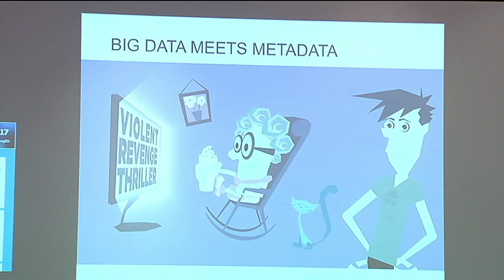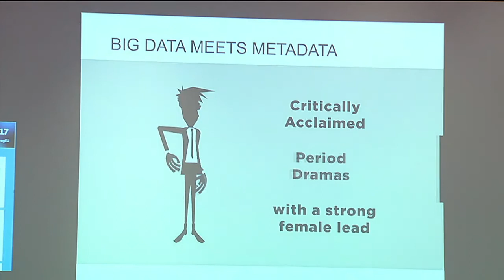EUROPEAN FILM FORUM BERLIN 2017 - Part 2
11.35 Input on Data management in audiovisual business:
Netflix as a case study by Elena Neira, Consultant and Owner, La otra pantalla
11.45 PANEL 2 HOW CAN THE AUDIOVISUAL SECTOR BENEFIT FROM AUTOMATED TOOLS?
Paul Avril, Advisor on European Affairs, Conseil supérieur de l’audiovisuel, France
Andreas Wildfang, Executive Director and Co-Owner, EYZ Media GmbH
Dimitrios Mitsinikos, Co-Founder & Director, Gower Street Analytics
Mustafa Isik, Head of Soﬅ ware Development and Platforms, Bayerischer Rundfunk
Q & A
12.50 Closing remarks by Giuseppe Abbamonte, Director, Media Policy, DG CONNECT, European Commission